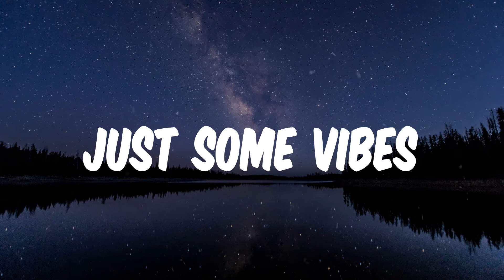just some vibes ~ brand new real rap songs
This is daily rap mix for Sunday, hope you like it